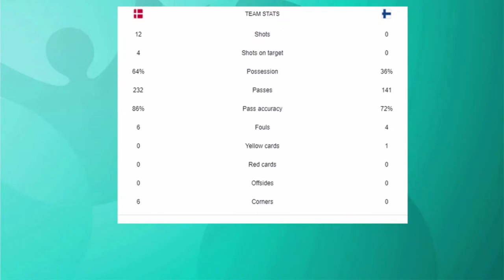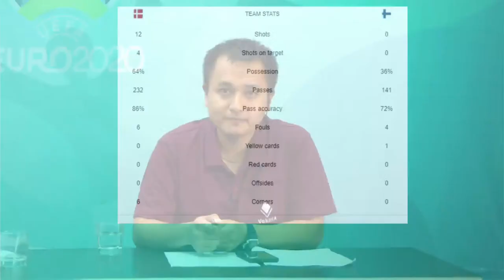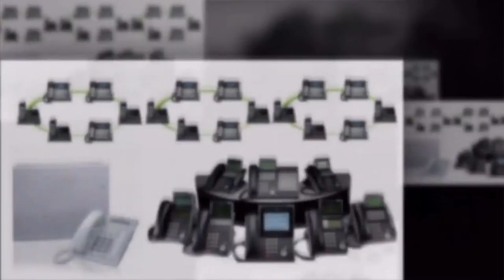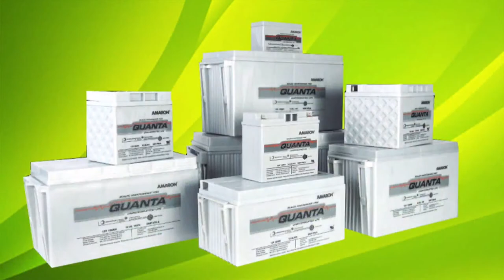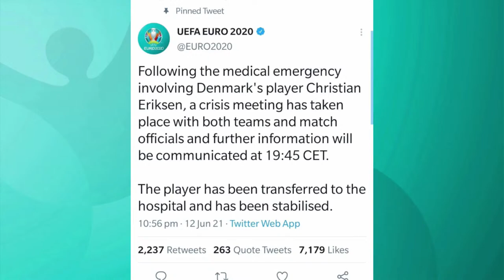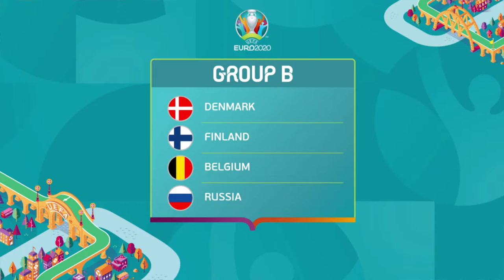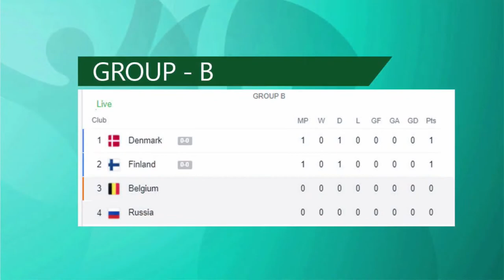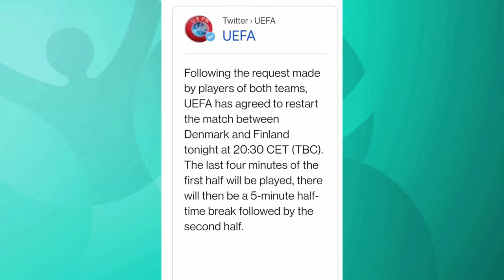Zonet Euro Xtra | LIVE